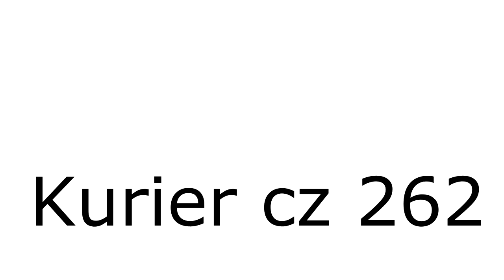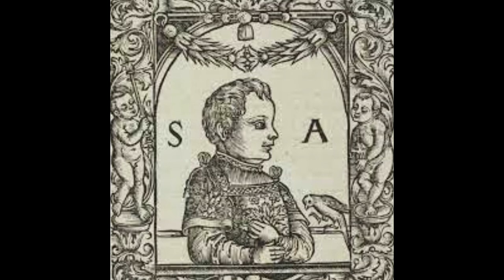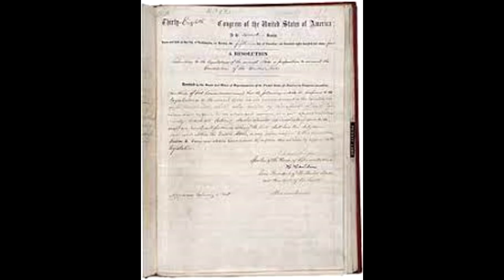Kurier historyczny cz 262